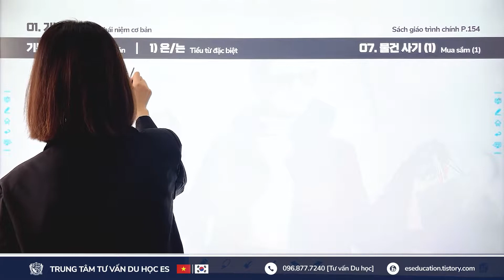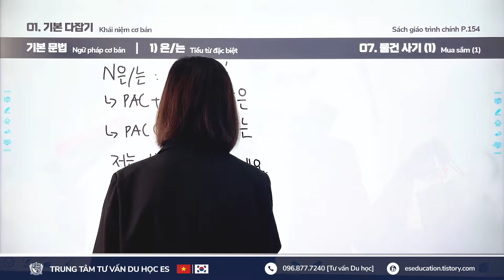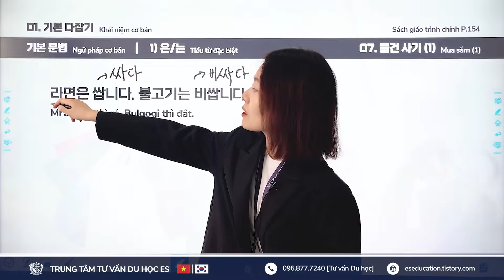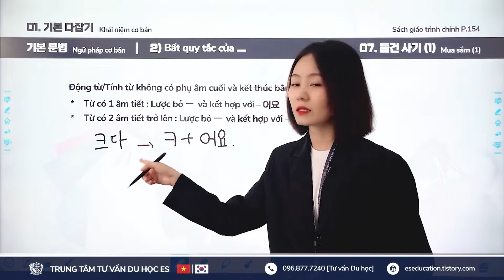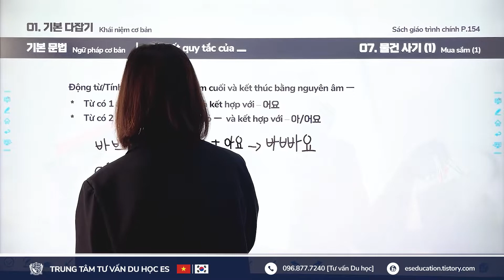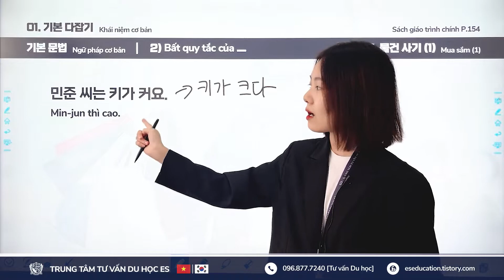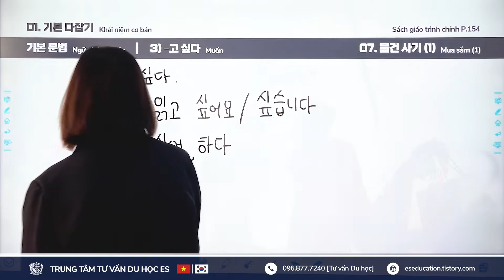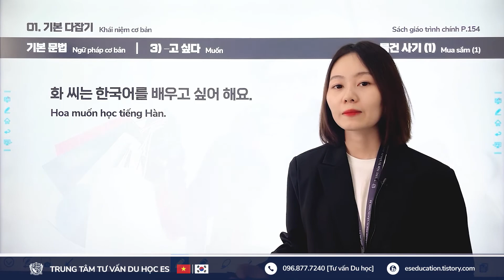👩‍🏫 Bài 07. 물건사기I Mua sắm (1) (Ngữ pháp) - Tiếng Hàn Sơ cấp 1 [ES CHANNEL]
Đây là video bài giảng tiếng Hàn được cung cấp bởi Trung tâm tư vấn du học ES.

✨ Giới thiệu
Bài 07. 물건사기I Mua sắm (1) (Ngữ pháp)
Giáo trình: Tiếng Hàn Tổng Hợp dành cho người Việt Nam - Sơ cấp 1 (MCBooks)

Xuất phát từ mong muốn mang Hàn Quốc đến gần với mọi người, ES cung cấp những bài giảng được đầu tư kĩ lưỡng về nội dung và hình thức giảng dạy nhằm mục đích giúp các bạn học tiếng Hàn tại Việt Nam có thể nâng cao chất lượng tự học.

⏰ Nội dung
0. Lời chào: 00:00
1. 은/는 – Tiểu từ đặc biệt: 00:26
2. Bất quy tắc của ㅡ – Động từ chỉ hoạt động hàng ngày: 05:36
3. -고 싶다 - Muốn: 10:41

👩‍🏫 Giáo viên
NGUYỄN THỊ MINH TUYẾT
Cử nhân Chuyên ngành Hàn Quốc học
Đạt chứng chỉ tiếng Hàn TOPIK cấp 6
Đạt chứng chỉ nghiệp vụ sư phạm cho giảng viên đại học, cao đẳng
Kinh nghiệm 5 năm giảng dạy tiếng Hàn

📌 Khác
Để giúp ích cho việc học từ vựng, sau khi xem video này, bạn có thể xem thêm video phát âm từ vựng bằng giọng nói AI tại đây

ES đang cố gắng sáng tạo ra nhiều content khác nhau giúp nâng cao hiệu quả học tiếng Hàn của tất cả các bạn.

Nâng cánh ước mơ DU HỌC 💙
TRUNG TÂM TƯ VẤN DU HỌC ES  🇻🇳🇰🇷

[Giới thiệu về dịch vụ tư vấn du học]